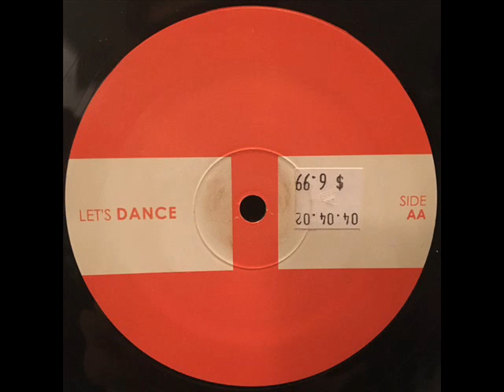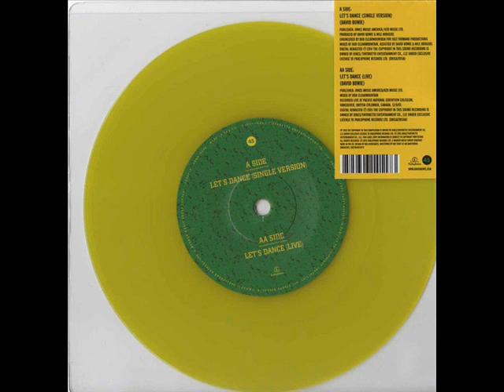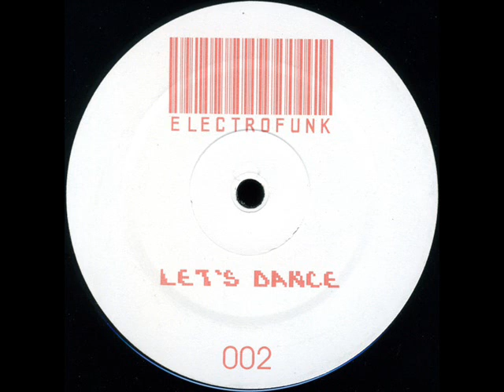David Bowie - Let's Dance (Club Bolly Extended Mix)